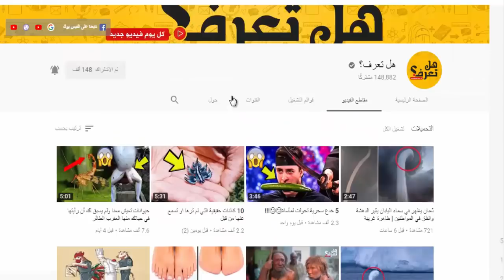أكثر الأشياء الغير عادية التي كانت تستخدم و لا تزال تستخدم كأموال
من الصدف والعظام إلى Bitcoins والنقود الإلكترونية ، تطورت العملة بشكل كبير منذ ظهورها الأول في العصور القديمة. وعلى الرغم من استخدام العملات النقدية وبطاقات الائتمان اليوم على نطاق واسع وقبولها في كل مكان تقريبًا ، لا تزال هناك أماكن على وجه الأرض تستخدم فيها أشياء غريبة مثل قبعات أو زجاجات البيرة كوسيلة للدفع.

وبينما يحاول العالم بأسره فهم ظاهرة عملة التشفير ، في هذا الفيديو جمعنا لكم مجموعة من أكثر الأشياء الغير عادية التي كانت تستخدم أو لا تزال تستخدم كأموال. نحن على يقين من أن هذه القائمة سوف تفاجئك!

هل تعرف؟ | رياضة